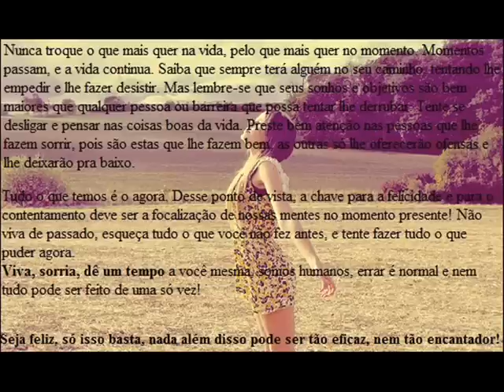Paul Denver - Rain And Memories